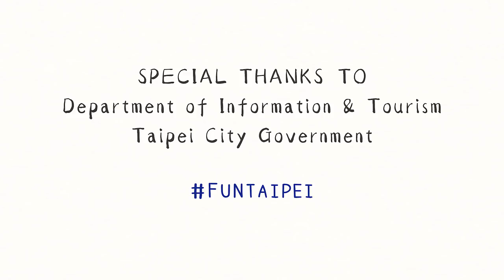My New Crushie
This is a story about my new crushie that I met in Taipei, Taiwan! It's a story about discovering culture and embracing differences in location and background!

Concept/Lyrics/Directed by Mikey Bustos
DOP/Music Engineer/Video Editor - Ton Uy Sumata of Sounds Studio
Production Assistants - Judith Garcia, Mary Jane Garcia, & Jemma Lorraine Yason

Special thanks to Taipei City Government Department of Tourism & Information for making this song possible. Thank you also to: